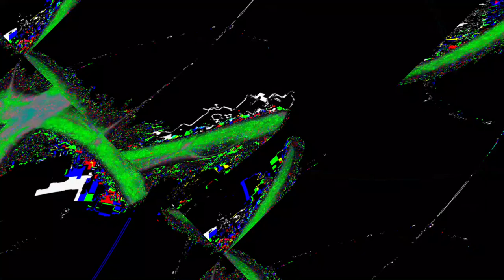[EPILEPSY WARNING] Movie 23 05 31 19h56m55s